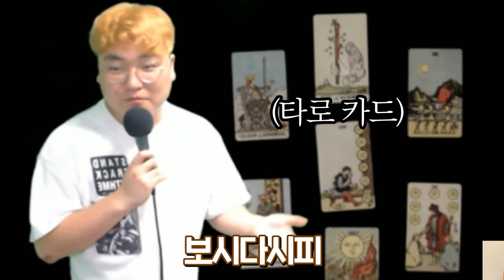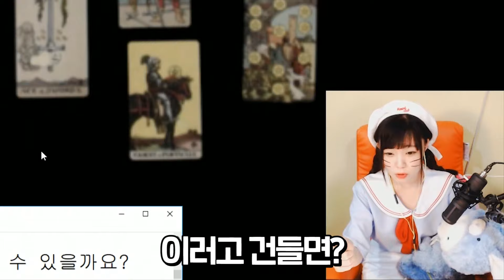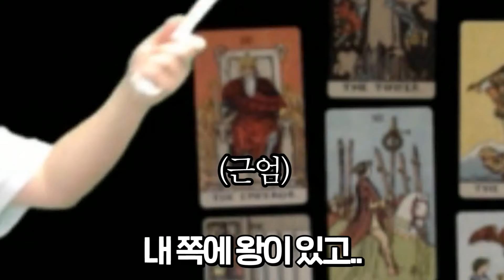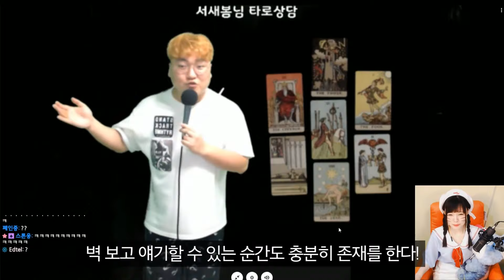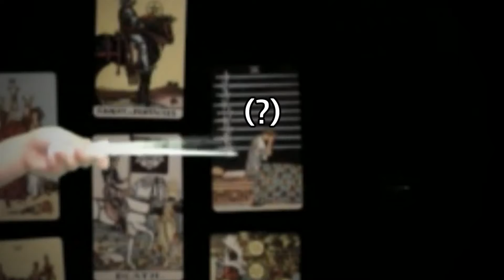저와 동생들의 궁합을 봐봤습니다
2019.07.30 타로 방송